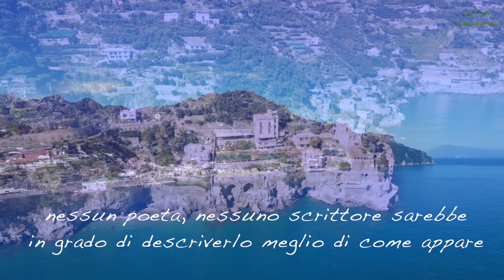COSTIERA E CONCA DE' MARINI